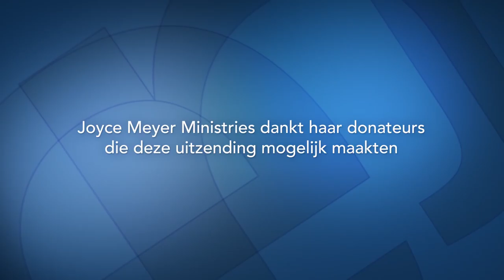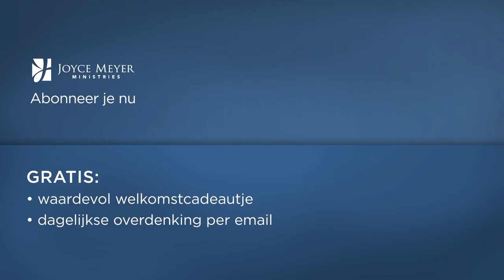Hou op met klagen (1) – Joyce Meyer – Emotionele pijn genezen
Hoe meer we over een situatie klagen des te langer blijven we daarin steken. Als we succes willen zien moeten we beginnen God dankbaar te zijn en Hem te prijzen.